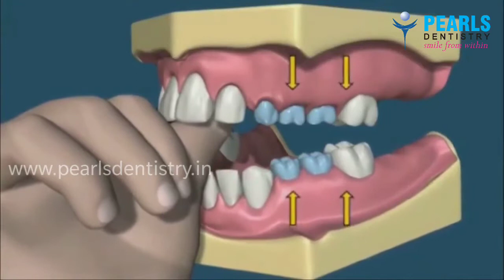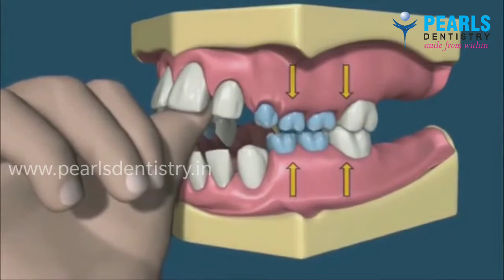How to stop thumb sucking?? | குழந்தைகள் விரல் சூப்புவதை நிறுத்துவது எப்படி??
How to stop thumb sucking?? | குழந்தைகள் விரல் சூப்புவதை நிறுத்துவது எப்படி??கட்டைவிரல் உறிஞ்சும் பழக்கத்தின் சிக்கல்கள் எவ்வாறு தடுப்பது ? பதில்களை அறியத் தவறாமல் வீடியோவைப் பாருங்கள்

With 20 plus years of excellence, Pearls Dentistry ( Established 2001)  provides state of the art dental care in good clean hygienic clinics with affordable and transparent pricing policy. Special emphasis is given on Infection Control, Sterilization and Bio-Waste disposal to ensure maximum safety for our patrons and our environment. Through multiple initiatives via dental screenings, free camps, dental health talks, kids’ dental programs, we try to engage our society and create awareness about dentistry.

Is it possible to get Ceramic crowns in one visit? Is it possible to avoid impression materials in my mouth?- Yes, its Pearls Dentistry one of the best Dental Clinics in Chennai makes it possible with CEREC. Here at pearls best dentist in Chennai provides state of art All Ceramic Zirconia Crowns, metal free, precision fit and made digitally by CAD CAM process with materials from Germany in 60 minutes.

YES all the above are possible at the best dental clinic in chennai, Pearls Dentistry where we use a revolutionary technology in Dental Care CEREC Digital Dentistry.  Fix your teeth problems in a Single-Visit at Chennai  only with CEREC.

Pearls Dentistry, one of Chennai’s best Dental Clinic has the most supreme and cost effective dental treatment – the most advanced treatment in Dental care, the CEREC Chairside Digital Dental Workflow. The new technology enables to treat patients faster than before.

Single crown, bridge, and smile makeover restorations can be completed in just a Single Visit.

It is very important to choose the right place and hands to undergo your implant surgery. As one of the best dental clinic in Chennai, We, at Pearls, provide the state of art skill and technology to help in creating everlasting smiles. We provide Immediate Implants,  Best Dental Implants by Zimmer, Nobel Biocare,  Straumann and Megagen with Sleep Dentistry or conscious sedation, in house CT scan (CBCT facility) and digital dentistry

click on the link to know about our director and chief Dr Arunkumar B

We at Pearls Dentistry help our patients SMILE from Inside-Out by making them experience dentistry with peace of mind.
The kind of customers who love our work are the ones who understand the importance of dental health and prioritize it.
Our service is backed up by 18 years of experience and the philosophy of P.E.A.C.E:
P - Painless
E - Easy access for patients
A - Affordable
C - Cleanliness
E - Everlasting Smile
We differentiate ourselves from other healthcare providers by offering a transparent honest pricing and follow up services because we believe in doing what is right for the patient
 see what our patients say about us - Pearls Dentistry
No 1, 3rd Cross Street , St.Marys Road, Raja Annamalai Puram, Junction of St.Marys Road and C.P.Ramasamy Road, Chennai, Tamil Nadu 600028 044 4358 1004